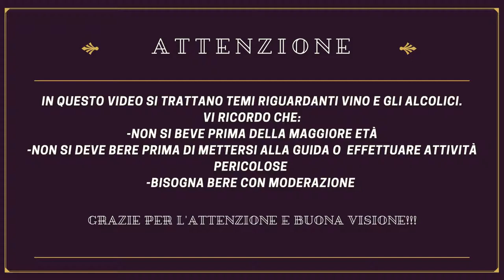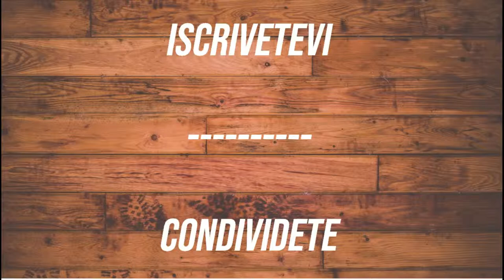ASKDEWINE - VIAGGIO AL VINITALY - Seconda parte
Vi ricordo ASKDEWINE per le vostre domande!

Seconda puntata del mio resoconto personale sul Vinitaly 2019. In questo secondo video vi parlerò di cosa non mi è piaciuto, ma non in termini di bottiglie bevute. Siete d'accordo con me?